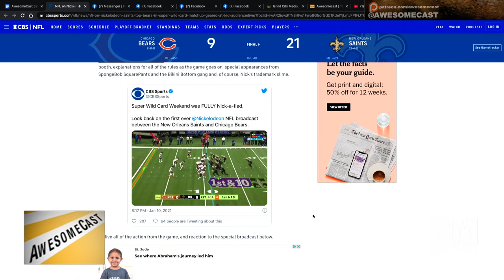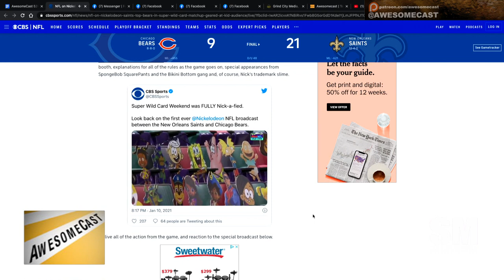NFL on Nickelodeon Reactions!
Sorg got to see a bit of NFL on Nick and some of the social media response.